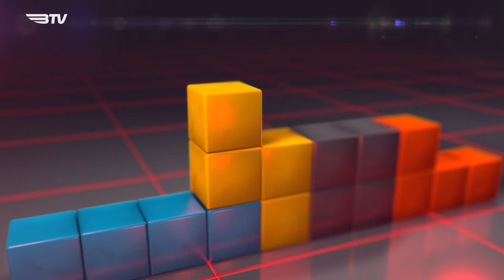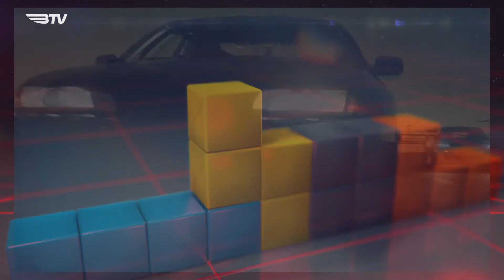Salão de Jogos na BTV - Elden Ring - T22E01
Neste episódio do Salão de Jogos continuamos em modo sobrevivência mas na aventura criada George RR Martin e Hidetaka Miyasaki, estamos a falar de Elden Ring.